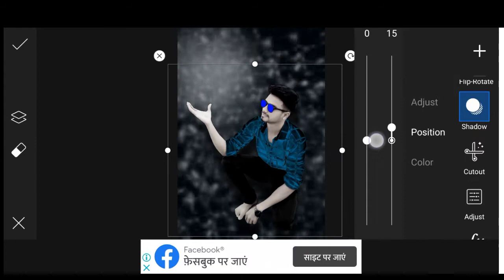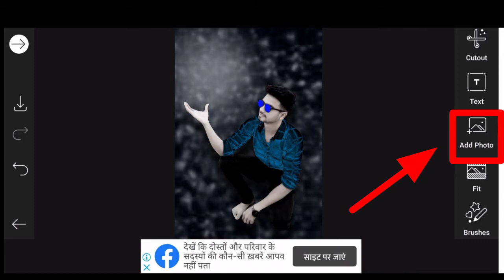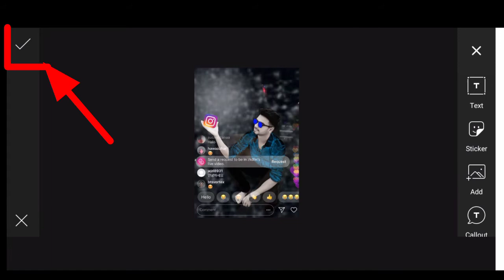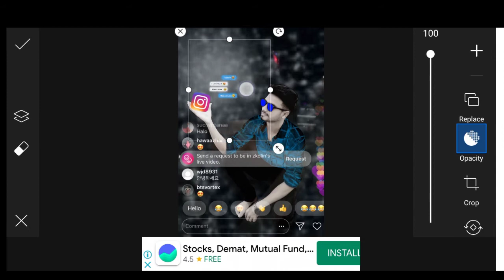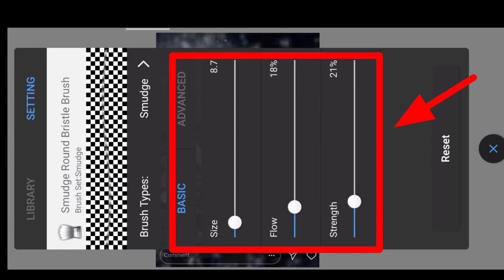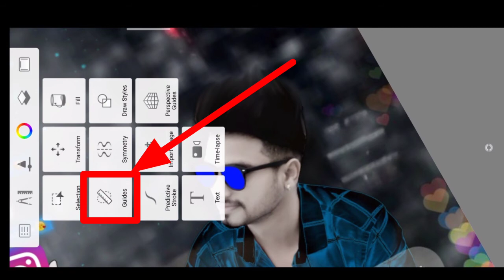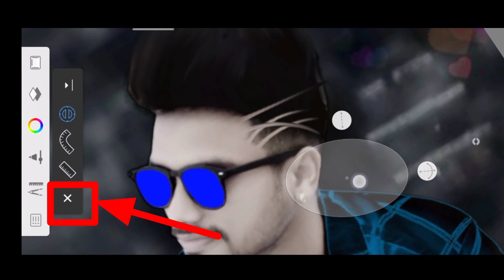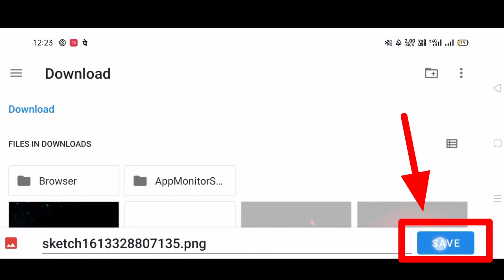instagram viral chat editing // instagram chat photo editing // insta chat photo editing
picsart online
PicSArt,
lightroom Editing
Snapseed Editing

snapseed
new
photo
editing 2020
Lightroom
mobile
photo editing
phone photo editing
orange effects
blue effects
dark editing
snapseed tricks
creative liton
AF EDIT Snapseed Editing
Snapseed Mobile
PicsArt
edit
kese
photo editing
Snapseed blue background
AF EDIT
Snapseed
snapseed tricks
Snapseed Editing
Snapseed Mobile
PicsArt edit
kese
photo editing
Snapseed App
Snapseed tutorial

picsart edit

picsart download

adobe lightroom

instagram post editor

rashmika mandanna instagram photo editing app
facebook photo editor online

facebook photo editing background

facebook editing

how do i edit a picture i posted on facebook?